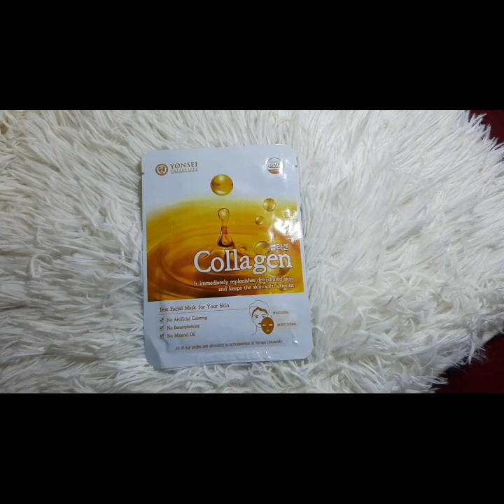Vlog#2: GIVING MY HUSBAND A FACIAL TREATMENT (Quick and Easy)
7 Steps to Facial Treatment
1. Cleanse (1 minute)
2. Steamed (mainit na tubig & towel) 10 minutes
3. Facial Scrub (5 minutes)
4. Extraction (20 minutes)
5. Facial Mask (10 minutes)
6. Moisturize (1 minute)
7. Massage (3 minutes)